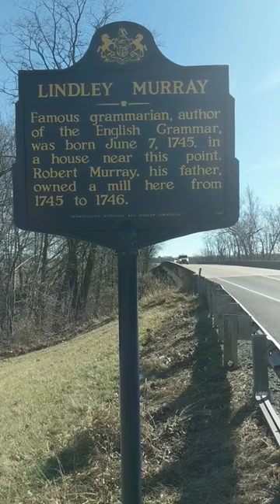History In A Minute - Lindley Murray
Today for History In A Minute we visit the Lindley Murray Pennsylvania Historical Marker in Harper's Tavern Pennsylvania. Lindley Murray is commonly agreed upon being the greatest grammarian in history. His books have helped many understand the English language better and has been used in early education in the 1800s through the mid 1900s. So come along on another adventure for more hometown history. As always we'll see you all about town!!!